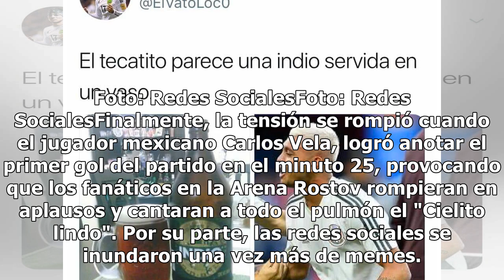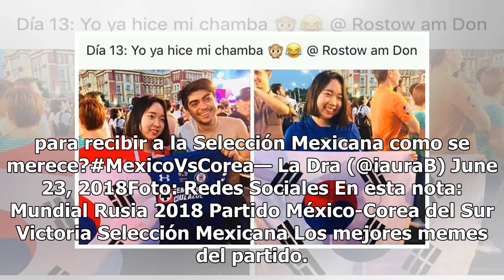Tacos 2-1 Arroz: los mejores memes del partido México-Corea del Sur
El segundo partido de la Selección Mexicana ha llegado por fin, y después de su última victoria contra Alemania, la afición se encontraba con grandes esperanzas y expectativas altas sintonizando este partido del Mundial de Rusia 2018.Foto: Redes SocialesFoto: Redes SocialesAhora el rival de México f...